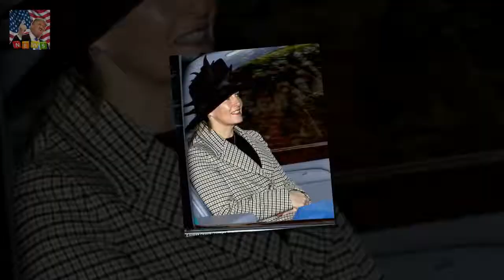The monarch looked elegant in a teal coat and hat The Queen attends Sunday service at Sandringham